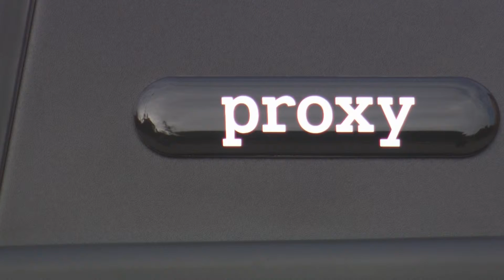New 2015 Smart forfour Proxy static full hd